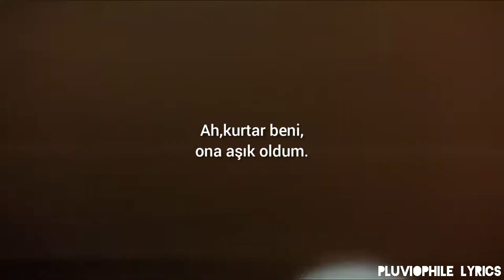Onlife & Deesmi - Влюбился в неё ( Türkçe Çeviri)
[Припев]
О, спасите меня! Я влюбился в неё (её, её, её)
Я влюблёнными глазами смотрел на неё и погибал
Любовь бывает разная, и кто как выживал

[Куплет 1: Deesmi & Onlife]
Всё! С меня, меня всё! Меня, меня несёт
Я как наркот, теперь это у меня в cloud
Снег всё метёт, город не спит
Город не спит
Город шумит, сердце стучит
В наушниках бит. Пьяный на вид
Тупо мотив песни твоей -
Ты будешь петь со мной её, эй

[Куплет 2: Deesmi & Onlife]
Я потерял себя в ней, я стал любить сильней
Кружит над городом она среди тысячи огней
И я без ума, я сошёл с ума, мне нужна она
Зачем снова так? - эта пустота, эта пустота
Что нельзя любить просто дорожить
Ценить то что есть, о плохом забыть, о плохом забыть